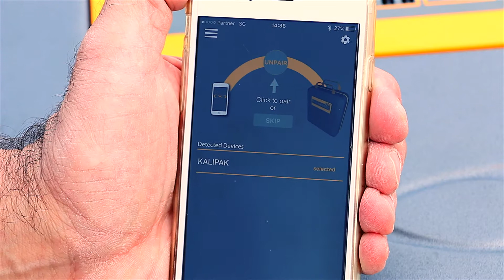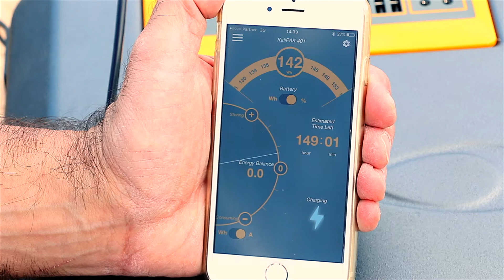KaliPAK™ How To's #03 - Using the KaliAPP // AppStore & Google Play FREE download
KaliPAK™ comes with built-in Bluetooth transmitter that seamlessly connects to your Android or iOS smartphone. The app is built using Open Architecture (SDK) to provide localization (language), and easy implementation of new features.